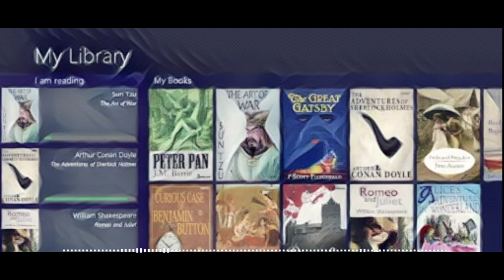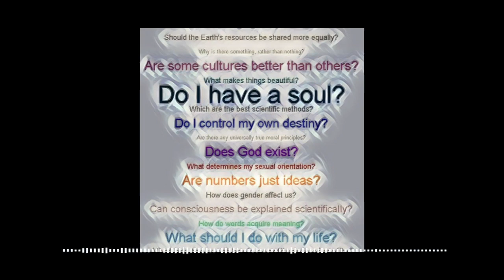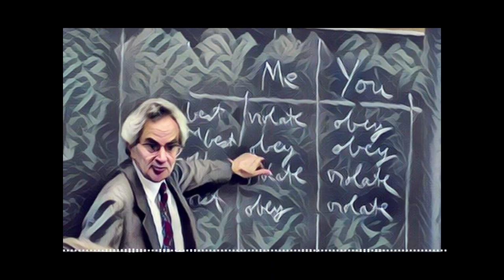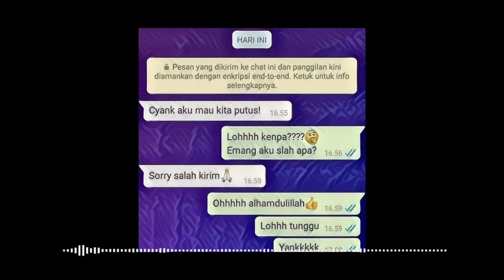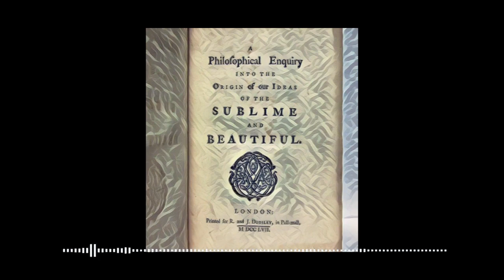Apa itu Filsafat? oleh Thomas Nagel || Episode 1 Podcast Filsafat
Halo, Saya Niskala.

Semoga kalian dapat memahami Filsafat, bila ada pertanyaan silahkan berikan di kolom komentar channel Bhumi Filsafat.

Dukung saya dan dapatkan Transkrip Tulisan Video ini di

1. Semua yang saya sampaikan hasil dari pembelajaran literatur referensi dengan Subjek Ilmu Filsafat khususnya dan Ilmu lain yang mendukung  pada umumnya.
2. Literatur Referensi dapat didownload bebas ataupun melalui Link Deskripsi.
3. Bila ada pernyataan yang menyinggung, boleh disampaikan melalui email. Akan tetapi semua pernyataan adalah rujukan dari literatur ilmiah di bidang filsafat yang saya baca.